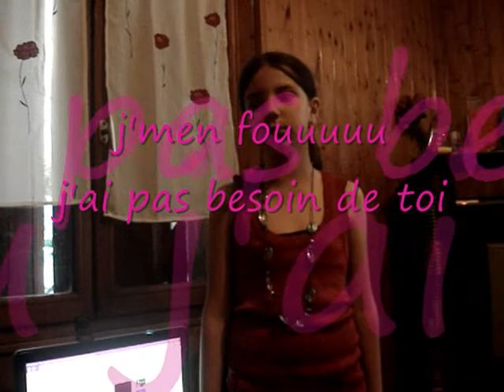kellia juste une larme 2010..wmv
petite chanson par kellia